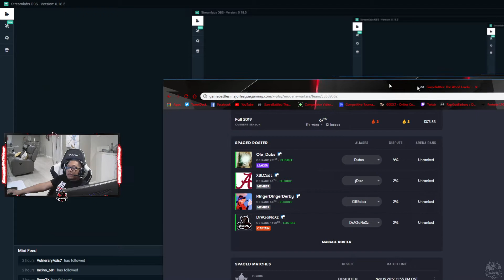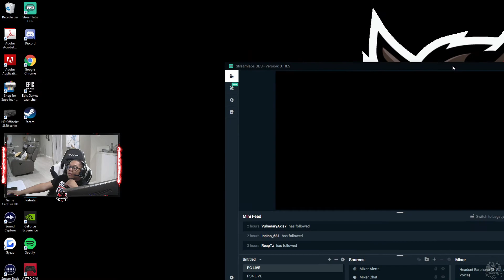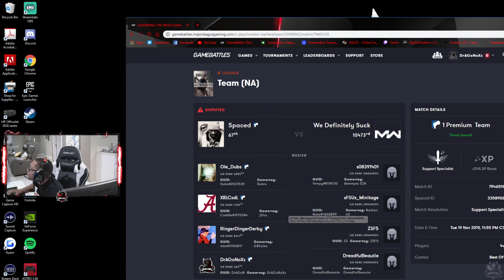Dispute vs We Definitely Suck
They refused to play